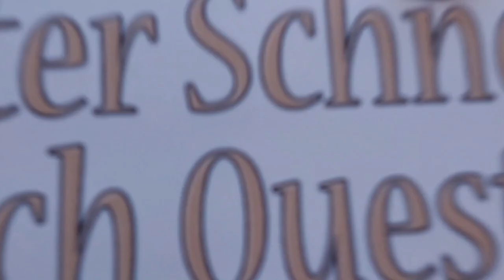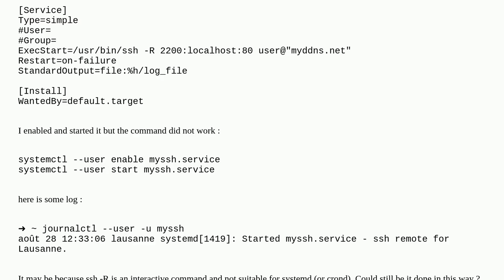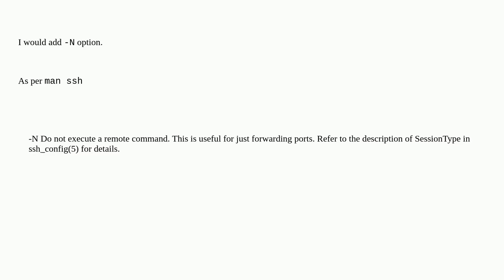Unix: ssh remote port forwarding in systemd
ssh remote port forwarding in systemd

A special thanks goes out to the community

  remote startup ssh systemd fedora